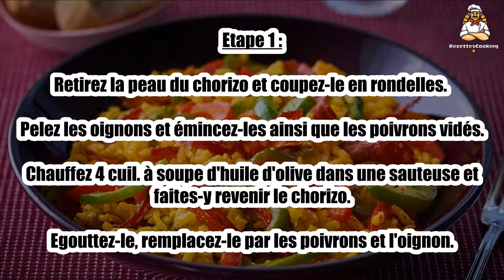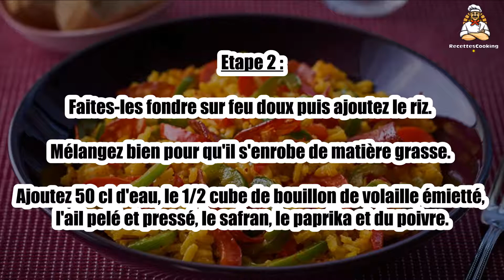Recette : Riz à l'espagnole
Bonjour à tous, aujourd’hui recettescooking.com vous présente la recette suivante : Riz à l'espagnole

TEMPS TOTAL : 65 min
Préparation : 25 min
Cuisson : 40 min

Ingrédients :

225 g Chorizo
1 Poivron rouge
0,5 Poivron vert
2 Oignons
250 g Riz long
0,5 Cube de bouillon de volaille
1 gousse Ail
2 Dosettes de safran
1 cuil. à café Paprika
4 cuil. à soupe Huile d'olive
Sel
Poivre

Etape 1 : Retirez la peau du chorizo et coupez-le en rondelles. Pelez les oignons et émincez-les ainsi que les poivrons vidés.

Chauffez 4 cuil. à soupe d'huile d'olive dans une sauteuse et faites-y revenir le chorizo. Egouttez-le, remplacez-le par les poivrons et l'oignon.

Etape 2 : Faites-les fondre sur feu doux puis ajoutez le riz. Mélangez bien pour qu'il s'enrobe de matière grasse.

Ajoutez 50 cl d'eau, le 1/2 cube de bouillon de volaille émietté, l'ail pelé et pressé, le safran, le paprika et du poivre.

Etape 3 : Portez à ébullition et laissez frémir sur feu doux environ 20 min, jusqu'à ce que le liquide ait été absorbé et que les grains soient tendres.

A mi-cuisson, remettez le chorizo dans le riz, salez peu et poivrez.